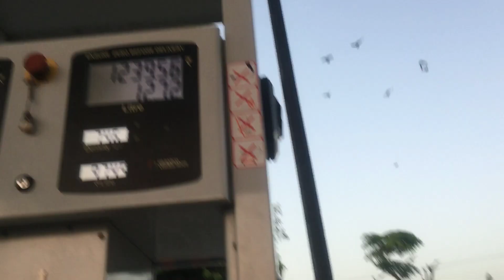आज हमारे घर के पास था🥰🙏🏻 जागरण.Hansi vlogs..